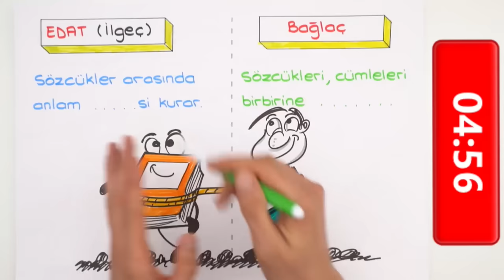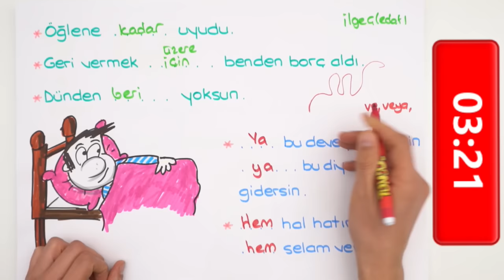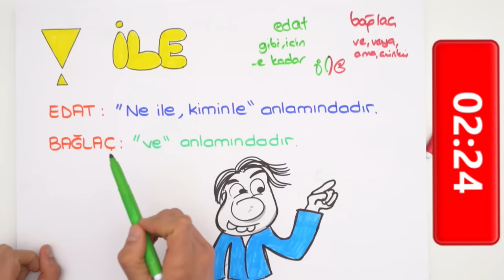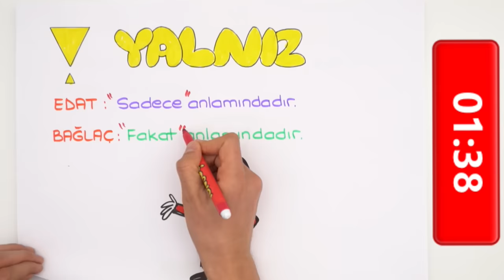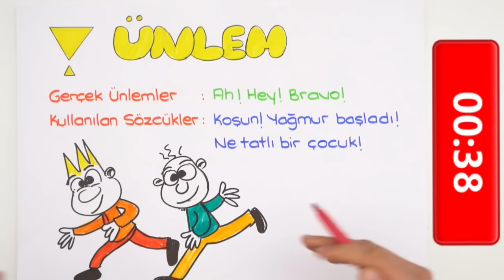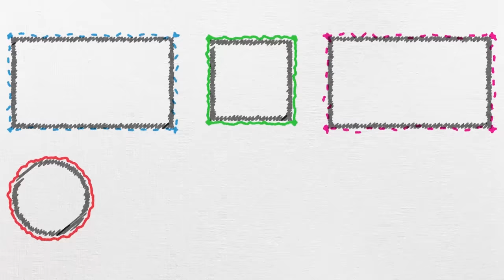5 dk'da Edat, Bağlaç, Ünlem| Çak Bi 5lik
'Edat, Bağlaç, Ünlem' konusunu, sana 5 dakikada öğretiyoruz. 😊5 dakika'da hangi konuları anlatmamızı istersin, yorumlara yazmayı unutma! konu anlatımlarını kaçırmamak için, takipte kal 😎